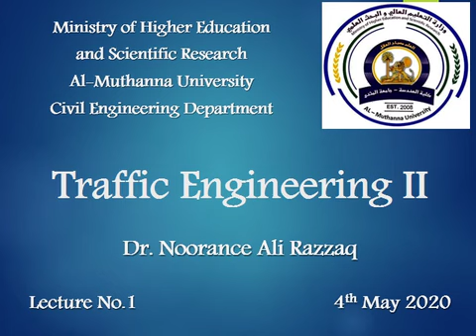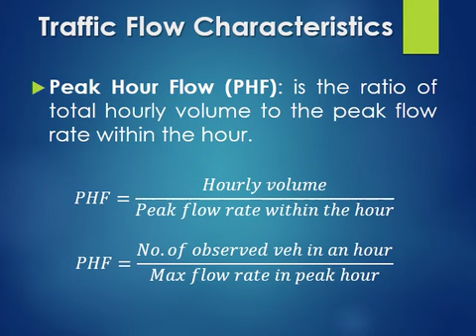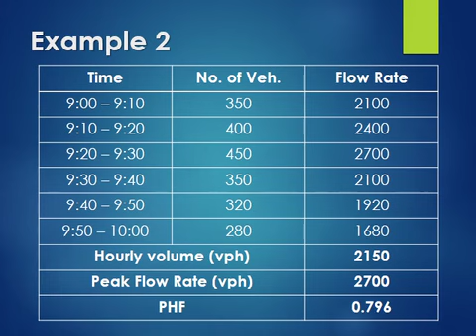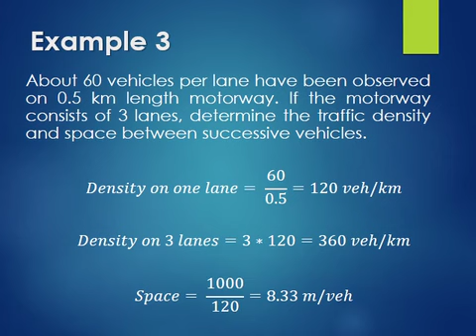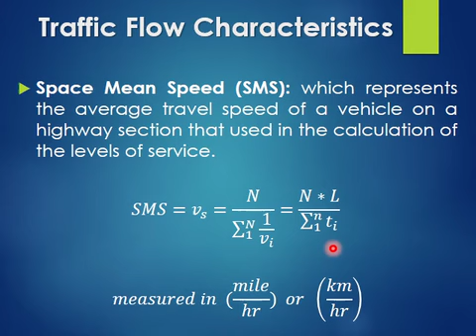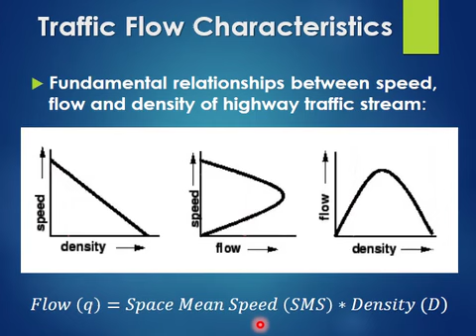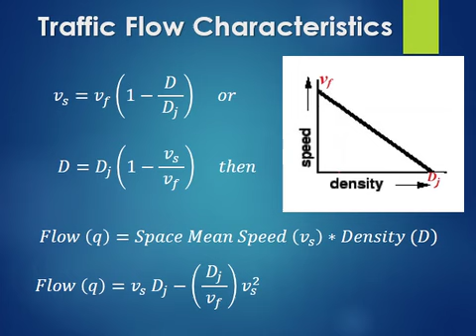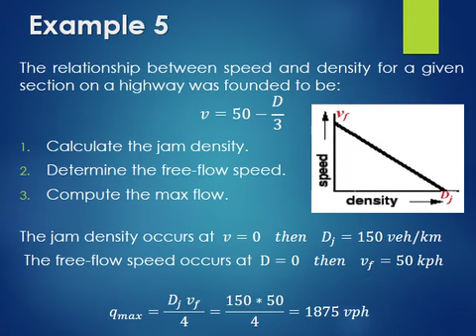Traffic Flow Characteristics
Definition of hourly volume, Flow rate, PHF, Speed-Flow-Density relationships